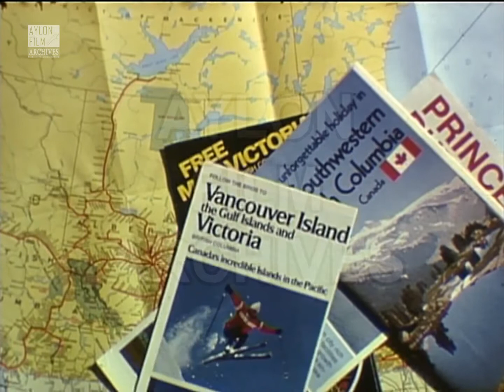Vancouver - Summer, Canada 1977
Description:
We're watching the maps and the guides that the filmmaker will use to explore Vancouver.
Driving downtown Vancouver, views of its underpopulated suburb with cottages that are surrounded by small gardens. The landscape is changing to more urban with big streets and low buildings.
Crossing the bridges that are joining the peninsula. Glass skyscrapers are seen from a distance into the heart of Canada's third-largest city center as a background.
We are now in the heart of the big city.
Views from downtown Vancouver with the skyscrapers being on our left side and on our right.
"To Layton Park", a sign on the road notifies us, and just after that, a seaplane on a flight at a dock. The lens follows the seaplane and records the anchored ships and the skyscrapers. On the way to the Layton Park Aquarium we see a Totem.
We are in the aquarium and penguins are posing in the lens. Otters dive and we watch these awesome swimmers in the water, and orcas perform in one of the aquarium pools.
The name of Vancouver comes from the British explorer George Vancouver who traveled into the area. According to the Economist Intelligence Unit's annual survey, Vancouver was awarded for the fifth consecutive year, with the title of leading city in the quality of life.
Stanley Park is a public park, and most of the structures that were housed there were built between in 1911 and in 1937, apart from the aquarium that it was built in 1956 and an extension was added in 1967.
Creator's description:
Sunday 10th July 1977. In England it is bedtime, but here in Vancouver it is about two o’clock in the afternoon. Today Vancouver is large and prosperous -it’s a bit difficult to imagine that only a century ago it was a small and isolated town with seemingly poor prospects. Of course the future of the whole of Canada was in the balance at that time, mainly owing to its vast size and the lack of communications. Someone wrote in a newspaper: “We Canadians don’t know each other, we have no trade with each other, we have no facilities or resources or incentives to mingle with each other. We are shut off from each other by a wilderness, geographically, commercially, politically and socially. We always cross into the United States to shake hands”.
In 1871 they joined the Confederation, which had come into existence four years earlier, but it was not until 1885 that the first railway reached Vancouver. After that event, of course, things began to change and develop rapidly. Today Vancouver has a cosmopolitan population of well over one million, a university, a planetarium, several skyscrapers, a parking problem, Chinese restaurants, Japanese restaurants, nightclubs, street walkers, plenty of high life, plenty of low life –in a word everything you’d expect to find in a modern Western city.
-Bonar, Andrew Graham